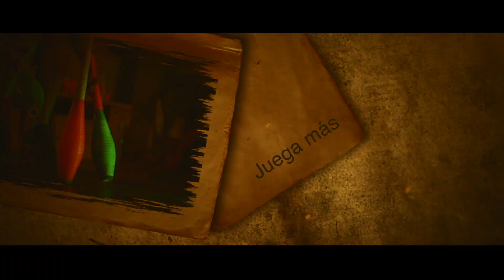Twenty One Pilots - Stressed Out (Ukulele Version)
ALOHA! Amigos de la Ukuleleria hoy les traemos este tutorial de los Twenty One Pilots es ta version en ukulele, que mucha gente nos pidió, el Dan Acosta se rifo con el tuto, solo dice que disculpen su ingles jejeje.